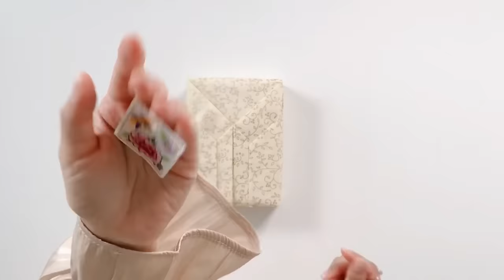(SUB) 설맞이 선물포장법 2 - New Year's Day Gift wrapping (한지 포장법) / Gift Wrapping #46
안녕하세요. 선물포장 디자이너 아름드리입니다🌿
이제 설날이 일주일 남았네요
설맞이 포장법 두번째 시간을 가져볼께요

자막키고 시청해주세요 자세한 설명은 자막에 넣어놨어요:)

준비물: 포장지, 선물상자, 한지, 양면테이프, 가위, 금사, 장식품

2nd BGM
Song title_ Family Day